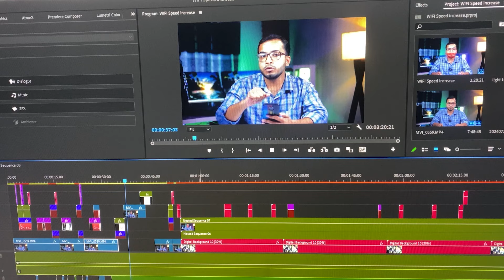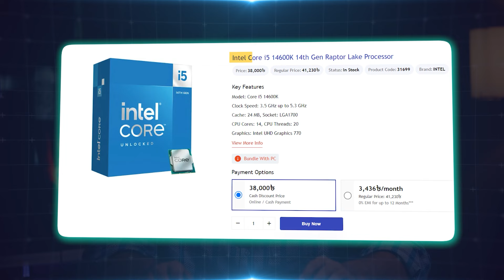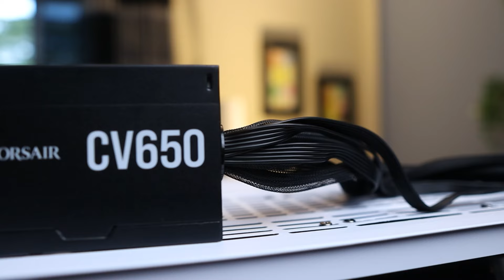150K PC build For Video Editing | First PC Build | Projuktir Zone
150K PC build For Video Editing | First PC Build | @ProjuktirZone